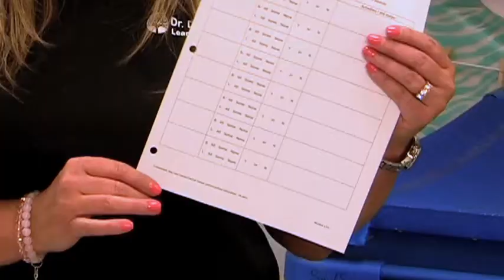Effective Communication with Families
To receive a training certificate on this training, please - this training website offers additional information on parent-teacher communication.